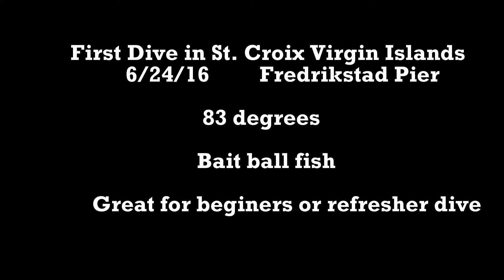Fredriksted Pier Dive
Pier dive bait ball